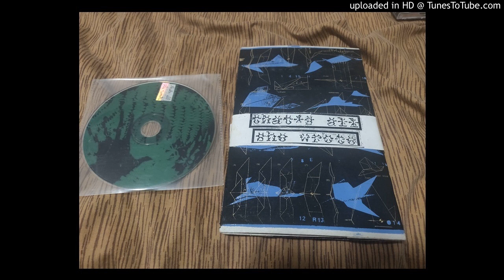That's all she wrote - My Mouth And Magritte In A Tree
From the first and only obscure album entitled "Document" released in 1999.